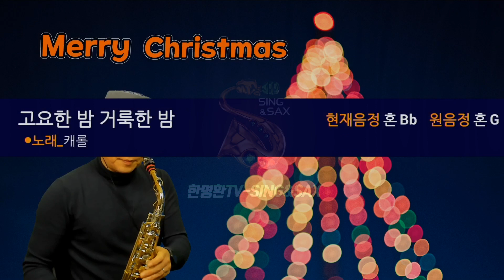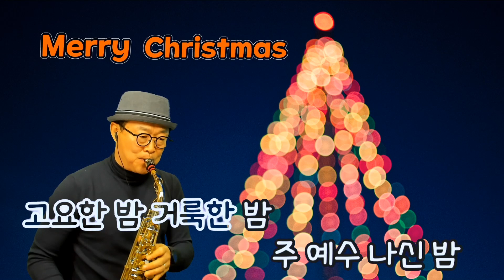고요한 밤 거룩한 밤 ㅣ 메리크리스마스~^^ ㅣ 캐롤송 ㅣ 한명환 색소폰연주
🎵 이 연주 영상은 Tj미디어 리얼마스터 반주기 음원을 사용하여 알토색소폰으로 가창한 리메이크 연주 영상입니다

      2006년 9월“한명환1집”음반취입
      1위수상(사단법인_한국색소폰협회)

Alto
Saxophone:Yanagisawa WO-20 ALTO or Yamaha YAS-380
Mouth Piece:Woodstone Groove 7 or Julius-7* or ESM Jazz Metal Ring-7
Reed:Vandoren Red java 2 1/2
Ligature:Slonn or Versa Rovner
Mic:Real Master TMI-100
Camera:Brio 4K Pro
Edit:iPad9.7-iMovie
Audio Interface:Yamaha AG-06
Program:PRISM Live Studio
Vocal Effector:TC Helicon Play Acoustic

Soprano
Saxophone:Julius-Keilwerth ST-90 SERIESⅢ
Mouth Piece:Beechler Custom 7
Reed:Sloon2.5
Ligature:Winslow